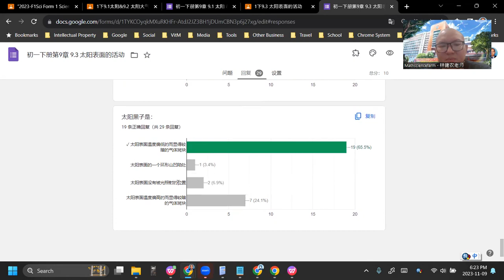2023 11 09 《网课不停歇》 初一科学9 3练习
初一科学下册第9章 太阳和太阳系
9.3 太阳表面的活动